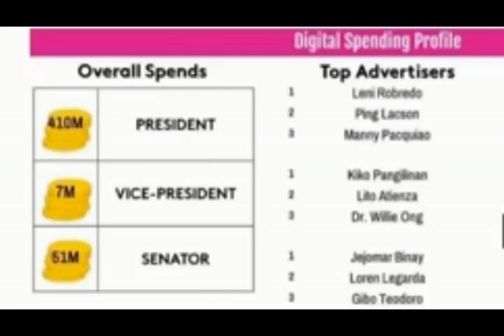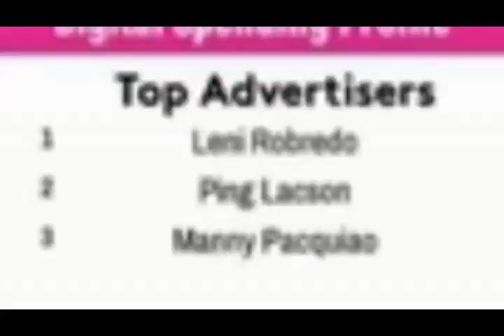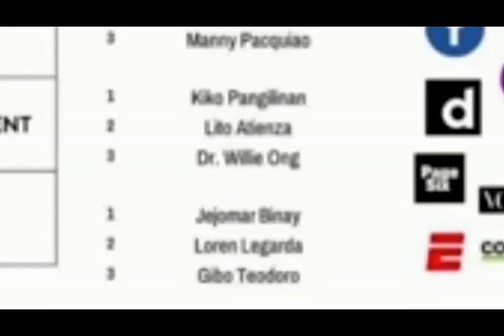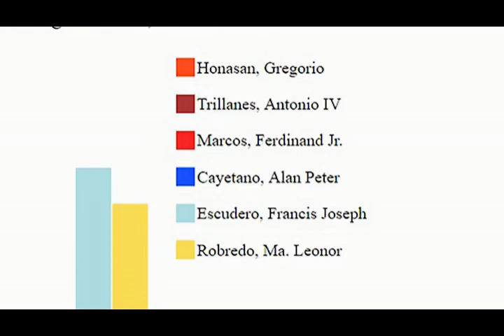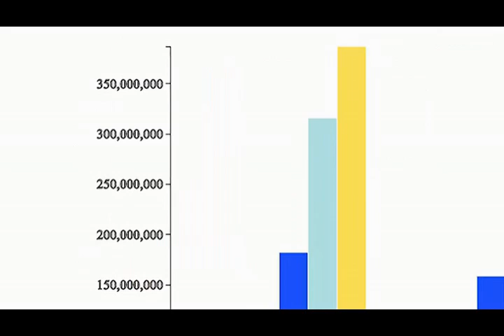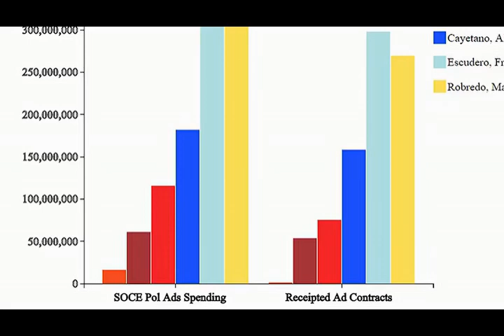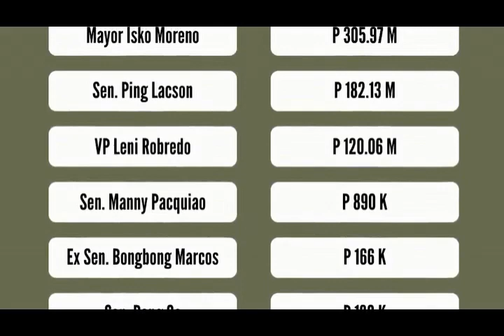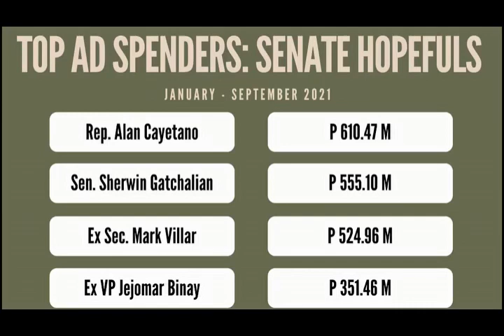Oh my! Leni Robredo top spender pa rin. Bongbong Marcos ang malakas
Oh my!   Leni Robredo top spender pa rin.  Bongbong Marcos ang malakas.  Yes, in the last 2016 presidential election Leni Robredo was the top spender among the six vice presidential candidates. She was the winner with a very slim margin to the second placer which is the aspiring presidential candidate this coming May 2022 national election is Bongbong Marcos and the vice-presidential candidate is Sara Duterte the daughter of the current president Rodrigo Roa Duterte.

Who is the top spender in Philippine politics in the Philippines at this time?  As usual, Philippines if you want to become a politician you have to have a lot of money for campaign expenses, or else you will be lost.

Sino ang pinakamataas na ang nagastos sa election na to

Various videos during our travels around the world plus other activities like gatherings, parties, sports, foods, and people, real estate,  politics in the Philippines, and others.